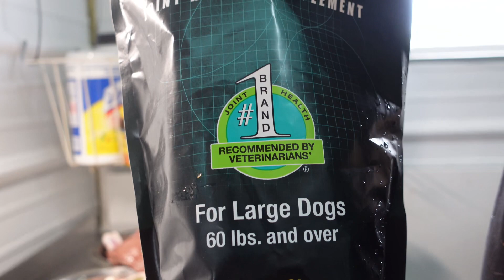Cane Corso : Species appropriate diet and supplements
Joint care and supplements that will save your mastiffs' joints